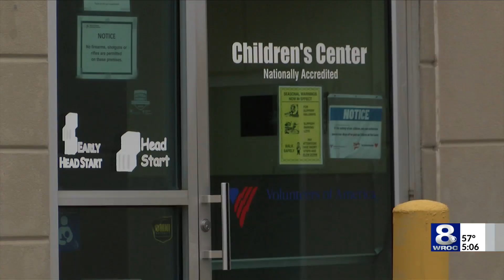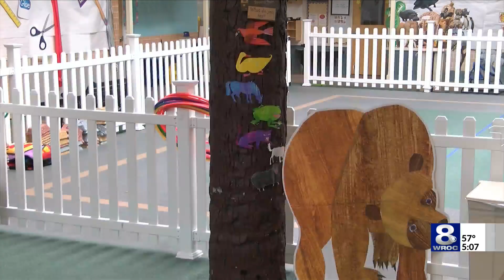VOA opening nearly 100 new slots for child care in Rochester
A glimmer of relief for working families in Monroe County as Volunteers of America Upstate announces the expansion of child care slots for its programs. The announcement comes as the post-pandemic child care crisis persists.